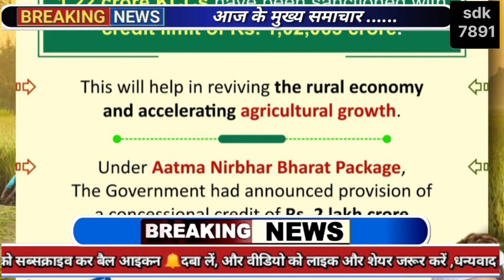केसीसी कर्ज किसानों को बड़ा तोहफा नया नियम लागू, kisan karj mafi 2024, kcc karj mafinew rules 10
केसीसी कर्ज किसानों को बड़ा तोहफा नया नियम
लागू, kisan karj mafi 2024, kcc karj mafi
new rules 10 फरवरी 2024 डिफॉल्टर एवं अवधि पार किसानों
का ऋण माफ, kisan karj mafi 2024, kcc karj
mafi 2024
10 फरवरी 2024 से तक केवल इन किसानों का
केसीसी कर्ज माफ किसान कर्ज माफी योजना के
अंतर्गत 19 करोड़ 020
new rules
budget 2024 किसानों का पूरा कर्ज माफ |
budget 2024 Kisan karj mafi
किसान हित में केंद्र सरकार का बड़ा फैसला ओले 10 फ़रवरी  2024 से किसानों का कर्जा माफ
new rulesrajasthan kcc mafi 2024,up kisan karshi loan mafi2024,kisan kcc mafi 2024 kcc loan maf,up kisan karj rahaj scheme list online,up kisan karj rahat yojana online list suchi 2024, kisan rin maf 2024 karshi
loan maf 2024,all sarkari yojna, किसानों का केसीसी कर्ज माफ होगा, किसान कर्ज माफी योजना के अंतर्गत 19.24 करोड़,pradhanmantri kisan samman nidhi yojana, यूपी किसान कर्ज माफी स्कीम 2024 ऑनलाइन अप्लाई, उत्तर प्रदेशकिसान ऋण मोचन योजना लाभार्थी सूची,pradhanmantri
2024,mp kisan news,up kisan news,uttrakhand kisan
news,jharkhand kisan news,mp fasal muavja, up
fasal muavja,pm kisan sammmannidhi,kisan karj
mafi,punjab elections 2024,punjab election 2024#केसीसी कर्ज किसानों को बड़ा तोहफा नया नियम, kisan karj mafi 2024, kcc
karj mafi new rules
प्रधानमंत्री किसान कर्ज माफी योजना//PM kisan karjmafi yojna /KCC loan maaf PM Kisan KarjMafi Yojana Apply Online 2023TETH PHA
कर्ज माफी योजना ऑनलाइन फॉर्म | Pradhan MantriKisan Loan waiver Beneficiary List | पीएम किसानऋण माफी लाभार्थी सूची व स्टेटस kisan karj maphiyojna kisan karz mafi 2024 In this video, we
are going to tell you about kisan karj maafi2024 of Rajasthan. Watch the video till endto know more about it in details.kisan karj
mafi kisan karj mafi 2024 Cuf hich#kisan karj mafi 2024 kisan karj mafi 2023
today news kisan karj mafi 2023 up kisankarj mafi 2024 today news Phanghuf hinh
2024 kisan karj mafi list kisna karj mafinews kisan karj mafi list kaise dekhe
karj mafi jharkhand kisan karj mafi yojana2024 बजट 2024 में किसान कर्ज माफी KCC loanmaaf kisan karz maafi kisan karz maafi listmaaf kisan karz maafi kisan karz maafi list
KCC_Maaf प्रधानमंत्री कर्ज माफी योजना 2024 सभीकिसानों का पूरा कर्ज माफ होगा, speech, rahul प्रधानमंत्रीकिसान ऋण माफी,प्रधानमंत्री किसान कर्ज माफ,कर्जमाफी,किसान कर्ज माफी, राजस्थान किसान कर्ज माफी योजना,
kisanloan kcccardloan kisankarzmaph kisanloanbreakingnews rahulghandhi defaulterkisan Kisan karz mafi 2024 list jari //kisan karj maphi //KCC loan maaf // kisan karjmaphi yojna kisan karz mafi 2024 बजट 2024 में किसान कर्ज माफी KCC loan maaf kisan karzmaafi kisan karz maafi list KCC_Maafप्रधानमंत्रीकर्ज माफी योजना 2024 सभी किसानों का पूरा कर्ज
माफ होगा, सरकार ने की घोषणा किसान कर्ज माफीयोजना 2024 किसान का कर्ज हुआ माफ लिस्ट आईबड़ी घोषणा, pm modi speech, rahul प्रधानमंत्रीकिसान ऋण माफी,प्रधानमंत्री किसान कर्ज माफ,कर्जमाफी,किसान कर्ज माफी, राजस्थान किसान कर्ज माफी योजना,राजस्थान किसान कर्ज माफी, कर्ज माफ नियम, कर्जमाफी के निर्धारित मापदंडों, पात्रता
किसान कर्ज माफी, कर्ज माफी की पात्रता, बैंक कर्जमाफी, कर्ज माफी बैंक, कर्ज माफी बैंक लिस्ट, karj mafirajasthan, karj mafi bank list,bank account
karj mafi, kisan karj mafi rajasthan bank, banklist rajasthan karj mafi, bank karj mafi #2024, karj mafi 2023,Pradhanmantri kisan karj
mafi yojana, Pradhan mantri kisan karj mafiyojana, प्रधानमंत्री किसान कर्ज माफी योजना, Pradhanmantri kisan karj mafı yojana, Pradhan mantri
kisan rin mafi yojana 2024 Karj mafi yojana2024,प्रधानमंत्री केसीसी लोन माफी योजना की जानकारी2024, Pradhan mantri kcc loan mafi yojana
2024,Kisan karj rahat, Kishan karj mafi 2024,Kisan karj mafi yojna, Kisan karj rahat yojna,Karj rahat 2024,Karj mafi mp, Karj mafi yojanamp.Mp new yojnakarj mafi, TETHETकर्ज माफी योजना.pradhan mantripradhanmantrikisan samman nidhi Yojana 2024,PM kisanmudra yojana inhindi on mantri kisan
samman nidhi Yojana 2024,PM kisan Yojana,PM-kisan Scheme 2024,PM Modi New Scheme2024,PM Kisan Yojana benefit,útga-feAT T AžT,PM
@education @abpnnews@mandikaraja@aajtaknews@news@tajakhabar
sdk7891